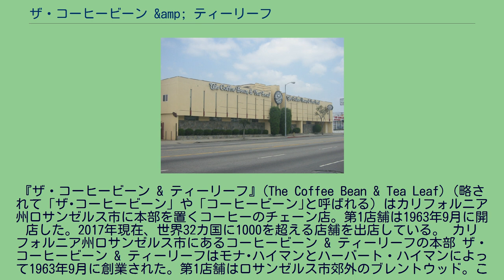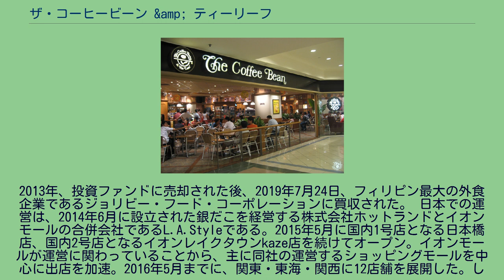ザ・コーヒービーン &amp; ティーリーフ